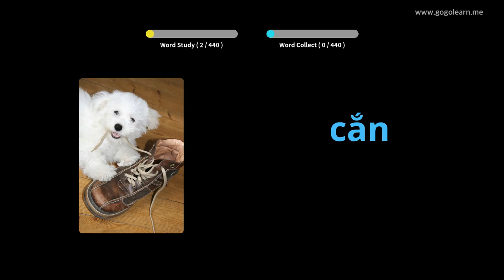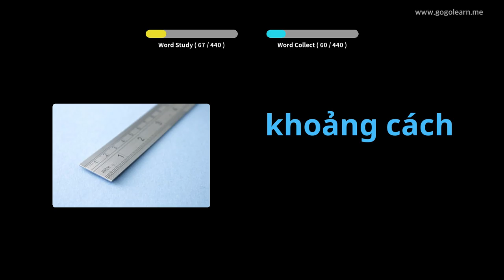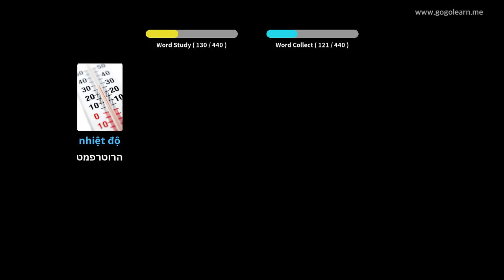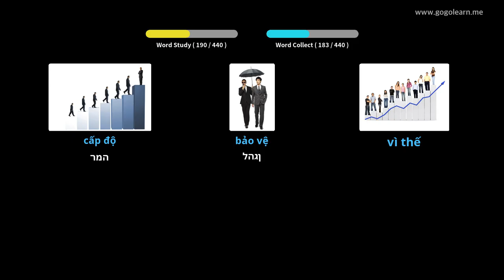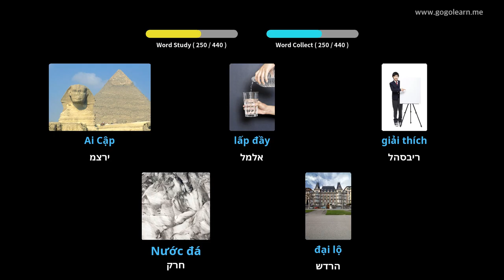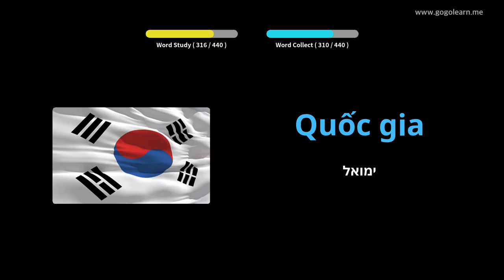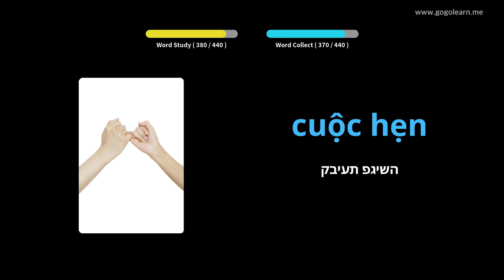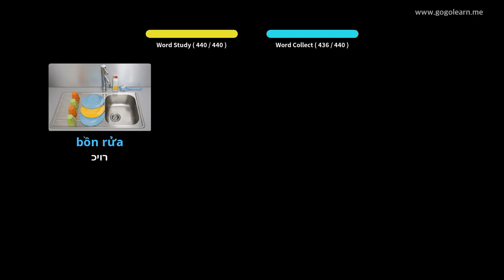Shkolla e Mesme Vokabulare Vietnameze 2 | Golearn